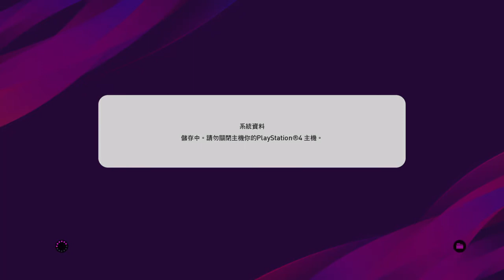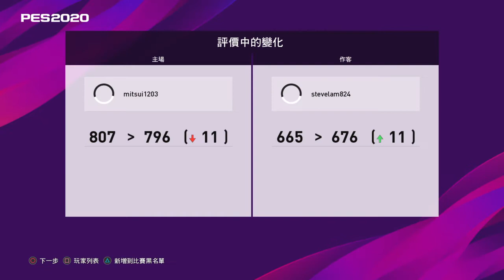PES 2020 Vs 807 Won 2:0 , C7 一傳一射， 又一證明陣式重要性，以3CB+2CMF成功克住對方2CF + 1AMF, 能夠控制球賽節奏！